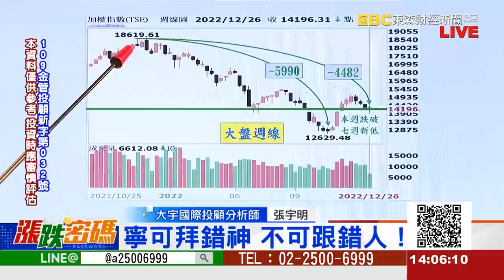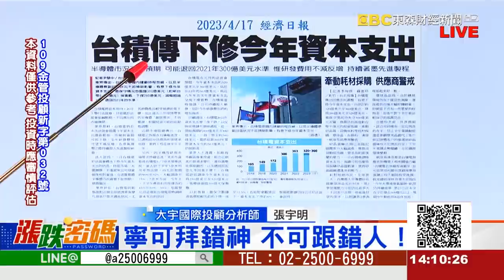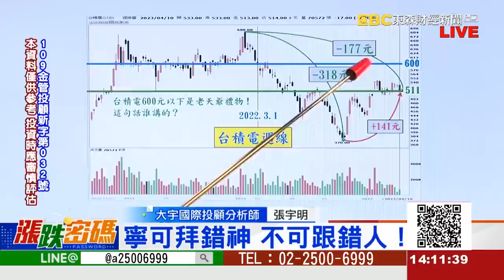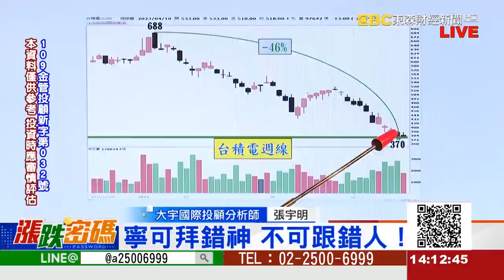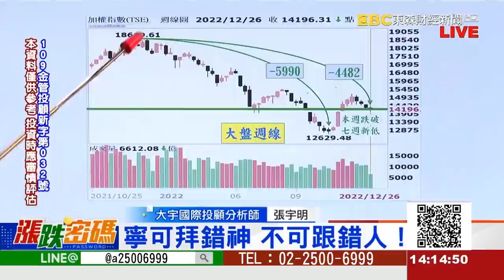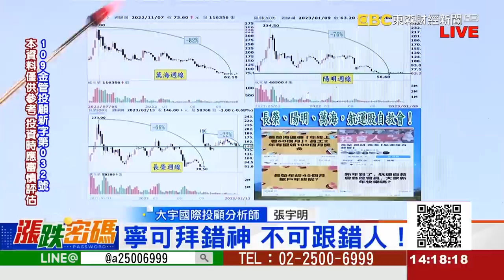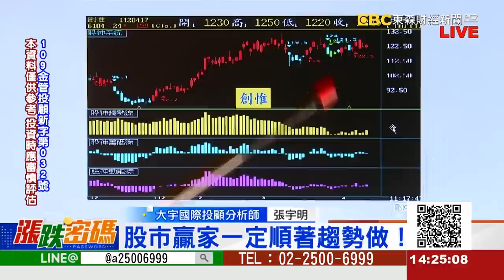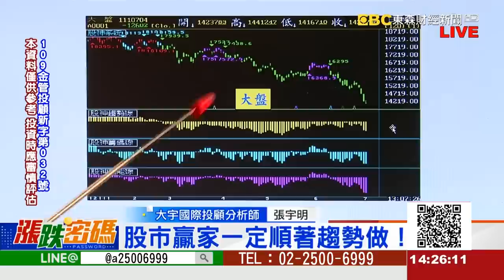寧可拜錯神 不可跟錯人！《漲跌密碼》張宇明老師 20230417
LINE：@a25006999